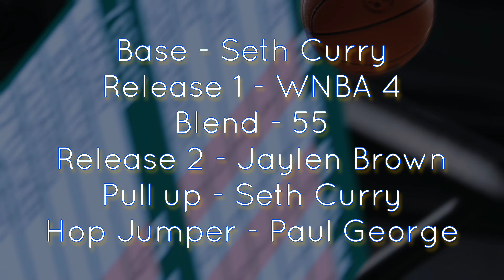NBA 2K24 Tyrese Maxey Jumpshot Fix